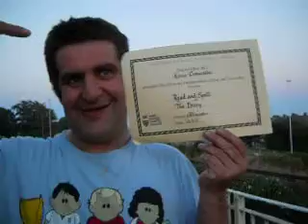Andy, Romeo & The Comaschi mafia! 23 07 2012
Having a laugh after my day in court for fighting. Didn't go to jail . I don't know if that's a good thing or a bad thing considering the evergrowing depression living in this place.Andy.